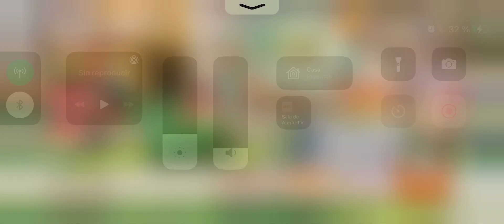Pokémon Café ReMix - Nivel 260